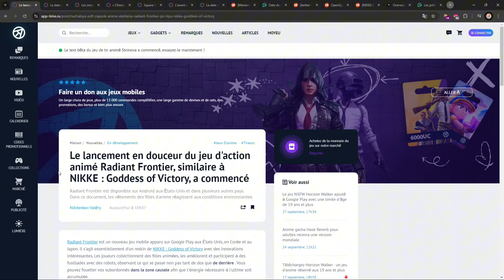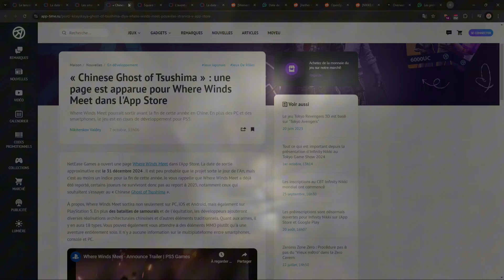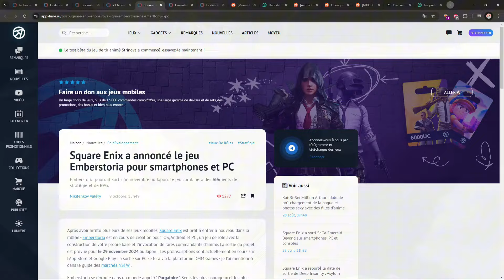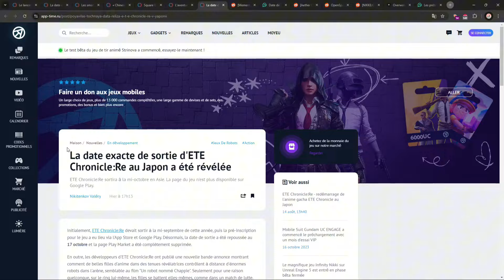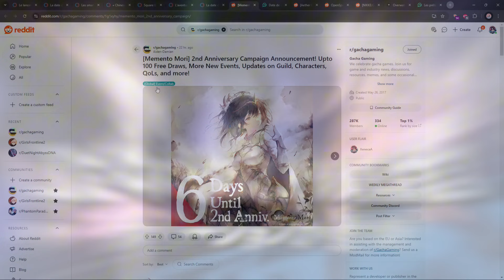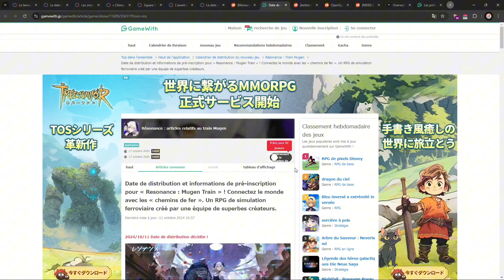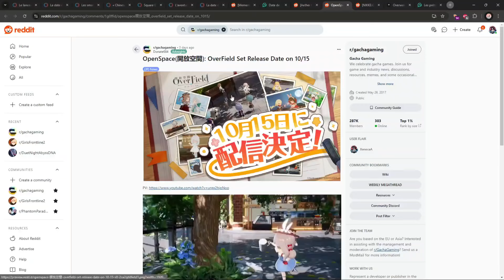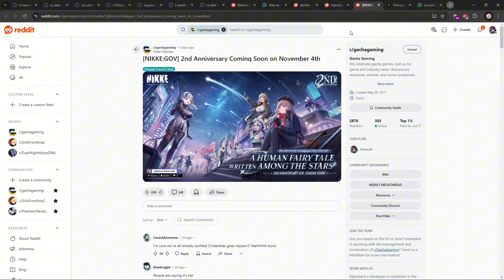BIG GACHA NEWS | NIKKE, MEMENTO MORI, TRIBE NINE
📱Salut à tous, vidéo actu jeux mobile et gacha.

⭕@XenJeuxMobile est le Discord d'information pour que vous soyez au faite
de l'actualité mondiale des jeux mobile, des bêtas, sorties de partager et plus encore !

Chapitres
Introduction 00:00
Radiant Frontier 00:10
Need for speed Mobile 00:51
Forgotten Memories 01:32
Where Winds Meet 02:18
Emberstoria 03:06
VR Tokyo Chronos 03:53
ETE Chronicle Re 04:34
Memento Mori 05:30
Resonance Solstice 06:15
Aether Gazer 06:43
Overfield 07:18
Nikke 08:05
Overwatch 08:32
Tribe Nine 09:14

💬 Bienvenue sur cette chaîne ou je vous fait découvrir en avant première de la scène francophone les plus gros titres jeux mobile du moment et son actualité.